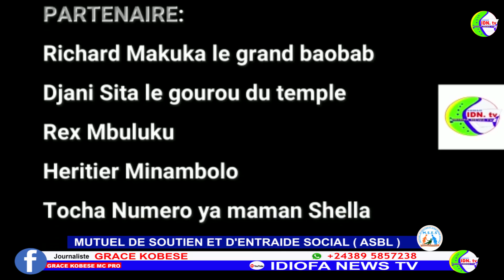BO TALA MAQUILLAGE YA MABE EZO BEBISA NZOTO